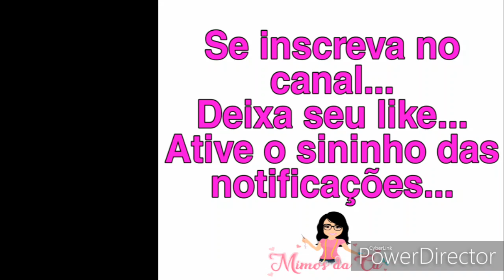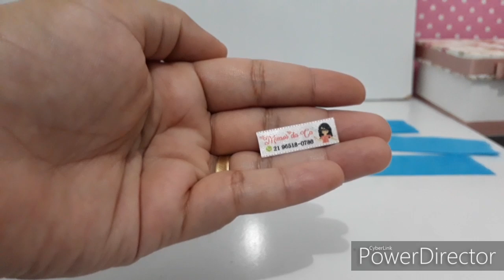Laço Sofia / DIY / PAP